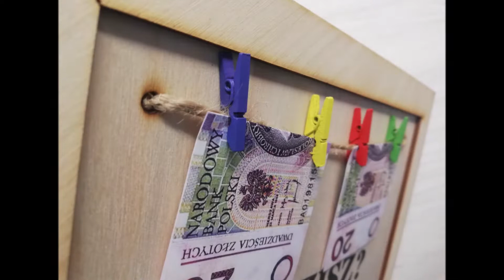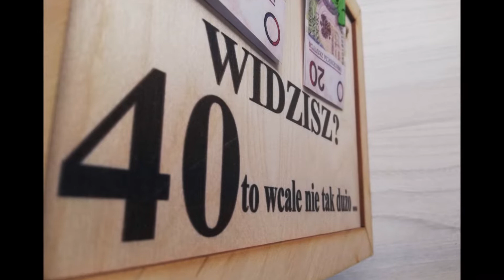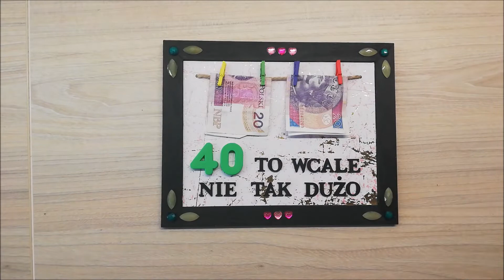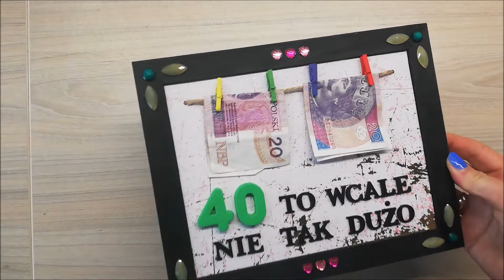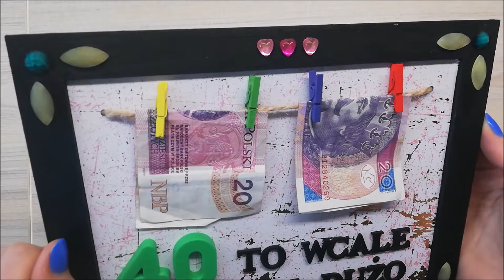Prezent na 40 urodziny - prosta ozdobna ramka do powieszenia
Cześć wszystkim! W tym filmie pokazuję pomysł na prezent na 40 urodziny, bądź każde inne, które można odzwierciedlić banknotami ;) Ramka była kupiona już gotowa, ale ja ją trochę przerobiłam. Pokazuję stan przed i po :) Zapraszam.